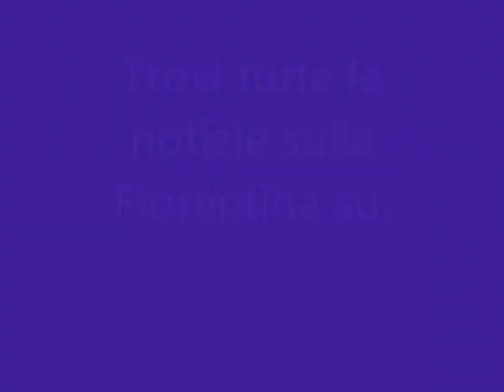Rosalen Lopez bombarda Neto e Lezzerini